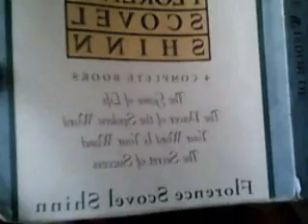Chapter 9 The Game of Life and How to Play it - Cynthia Clark Book Club